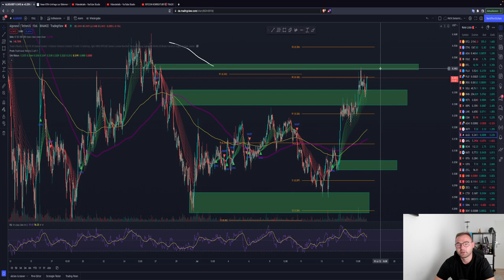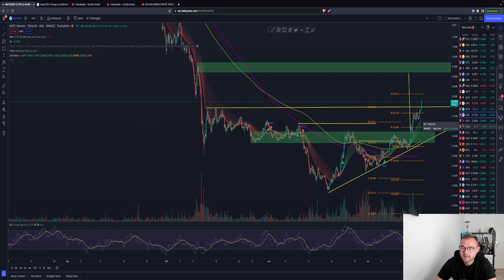BITCOIN PUMP⚠️HOHE VOLATILITÄT! SHORT MÖGLICHKEIT?! WO? ETH ALGO RIPPLE MATIC Chartanalyse IOTA News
Timesteps:
00:00 Abo, Kommentar & Like nicht vergessen
00:30 Bitcoin
04:00 Ethereum